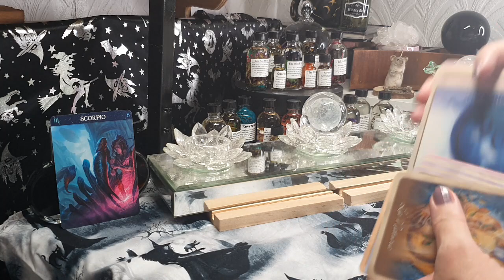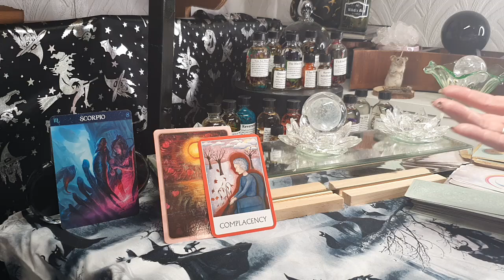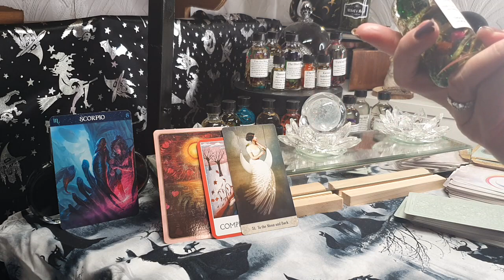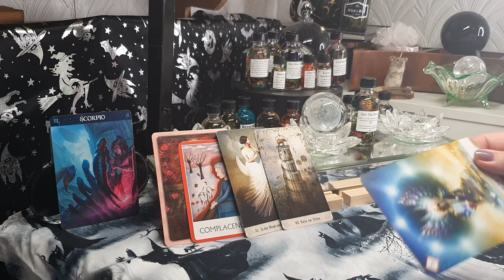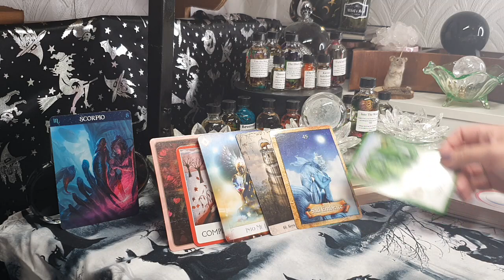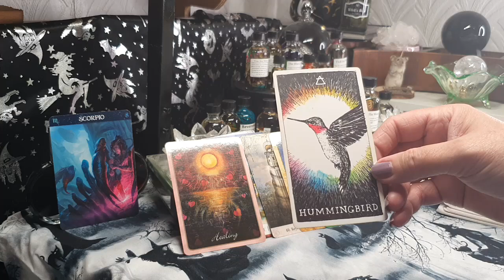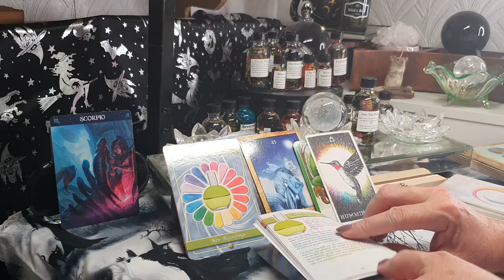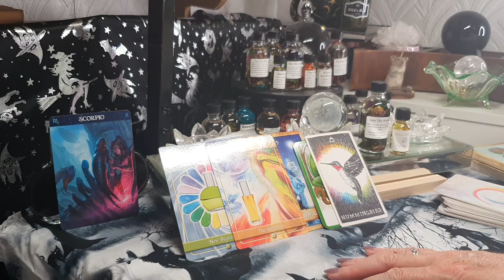SCORPIO - GETTING RID OF THE LEAD BOOTS!!! - WHAT ELSE IS COMING IN FOR YOU SCORPIO?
Welcome to my channel where I give free general readings, make sure to check your moon and rising signs as sometimes there can be additional information that may resonate in those readings.